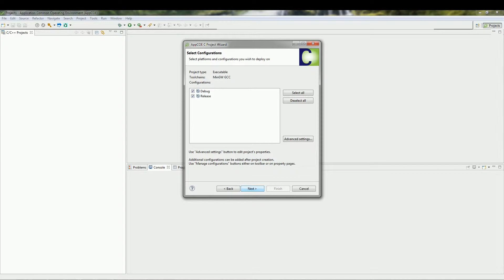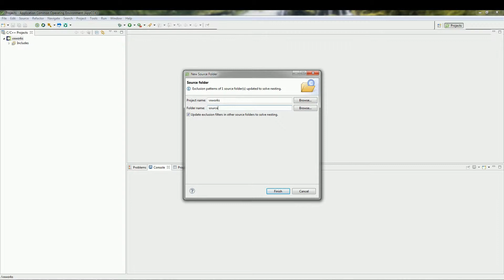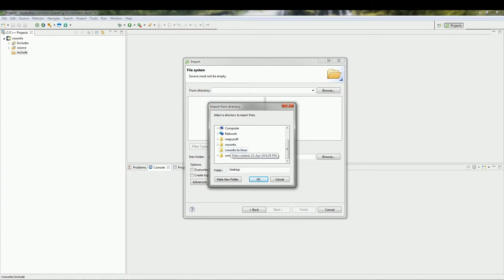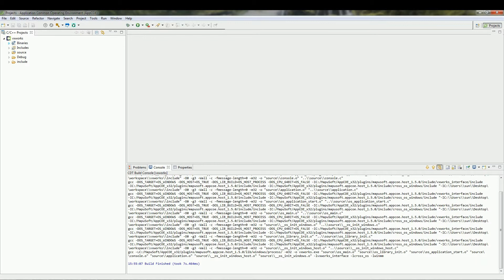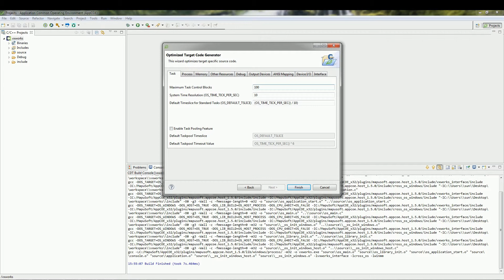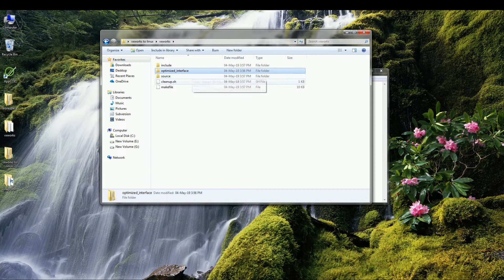VxWorks to Linux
MapuSoft’s OS Changer® VxWorks Porting Kit simplifies the migration of your VxWorks® applications to various Linux distributions and platform configurations, ensuring seamless integration and reusability. This tool automates the process, saving time and reducing the complexity of transitioning from VxWorks to Linux.